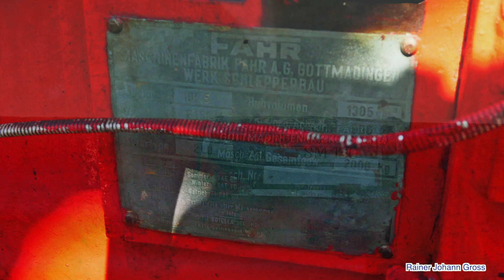Alte Traktoren - Fahr D 130 H (1955)